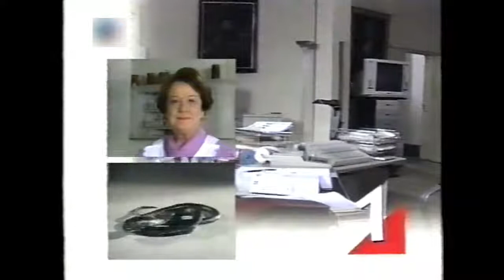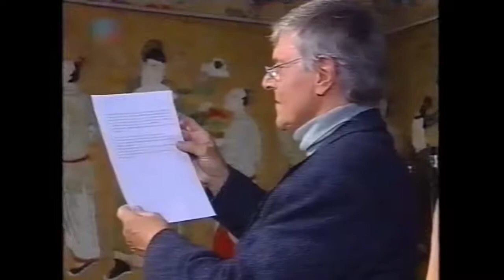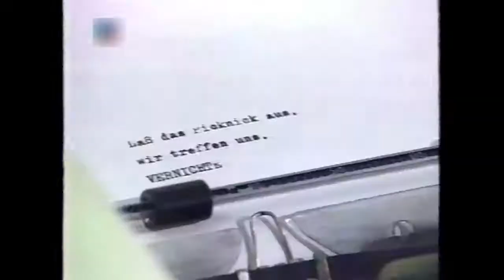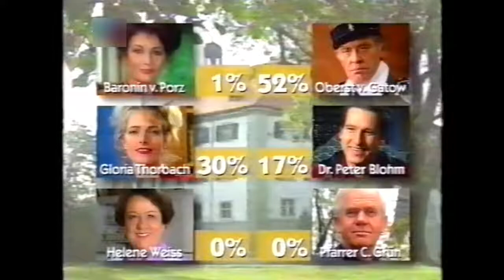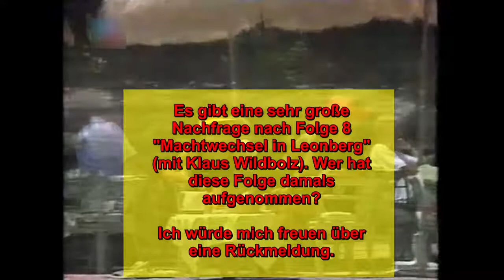Cluedo das Mörderspiel (1993) 🔎 Folge 10 (Eine heiße Story)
Eine reizende Gesellschaft - die sechs Bewohner vom Schloss Leonberg: Keiner verlässt lebend den malerischen Ort.
Wer war der Mörder? Mit welcher Tatwaffe wurde das Verbrechen begangen? In welchem Raum wurde das Verbrechen begangen? Diese drei Rätsel gilt es in der interaktiven Krimishow zu lösen, bei dem das Publikum in der Sendung live daran teilnehmen kann. Gundis Zambó im Studio und Komissar Taller am Tatort helfen bei der Aufklärung.